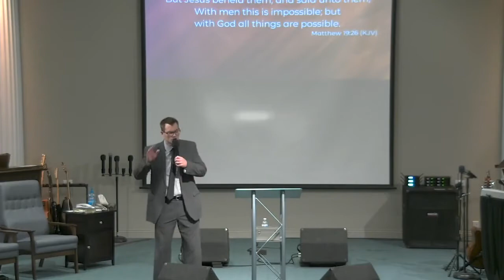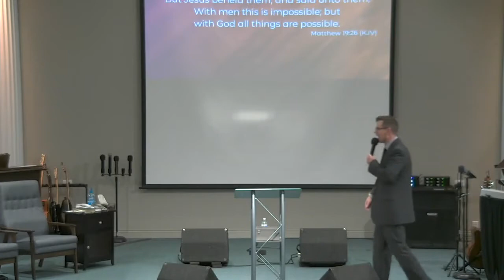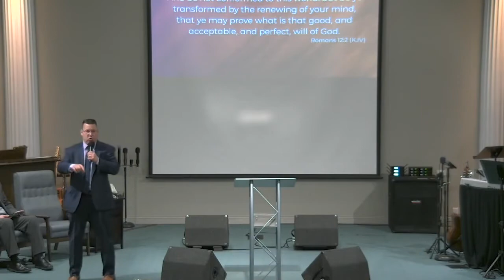Opposites / In The Garden 11.10.21